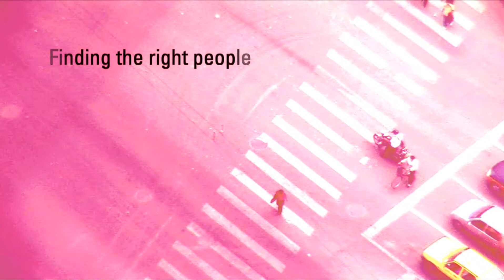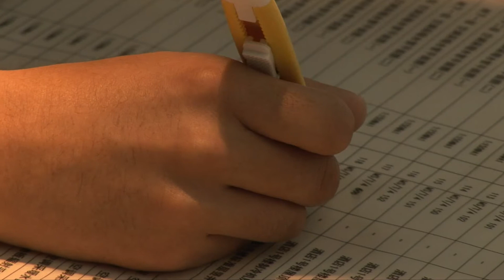UKTI: Doing business in China - HR: Finding the right people -Part 3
Story Productions is a full service production company based in São Paulo, Rio de Janeiro, Porto Alegre and Manaus. We're a network of talented people, from producers to directors, fixers, shooters and writers. We know Brazil inside out, top to bottom, and we understand the challenges of filming here.

This documentary series, filmed in 2007, gives the inside track on UK companies doing business in China. A series of interviews gives practical, first-hand knowledge from senior executives, underpinned by valuable evidence-based research. In this episode, we look at how to find the right people to work in your operation.

The series was commissioned by UK Trade & Investment (UKTI), a government body supporting UK companies operating abroad, as well as overseas enterprises seeking to set up or expand in the UK. Via its global network, UKTI helps companies realise their international business potential through knowledge transfer and on-going partnership support.